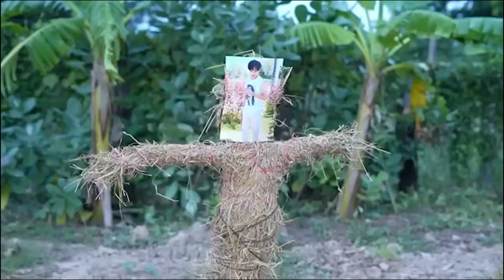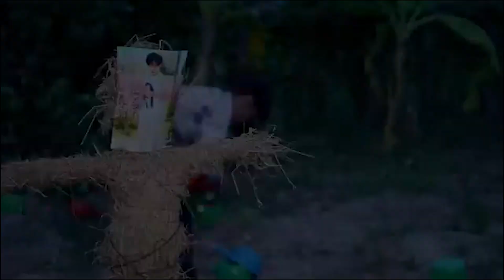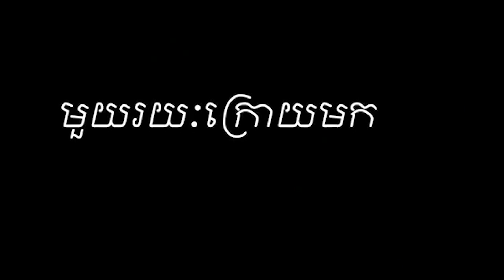I Discovered កំប្លែងកាត់បញ្ចូលគ្នា and It Changed My Life Forever